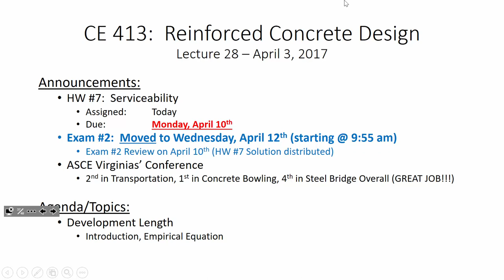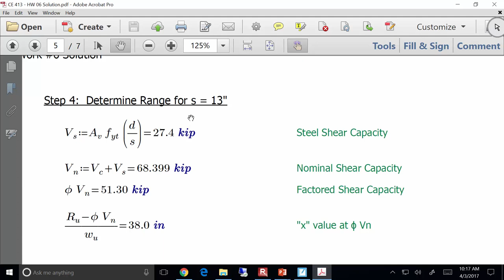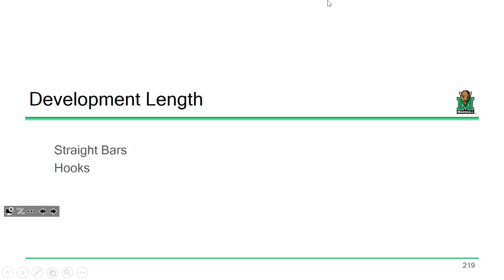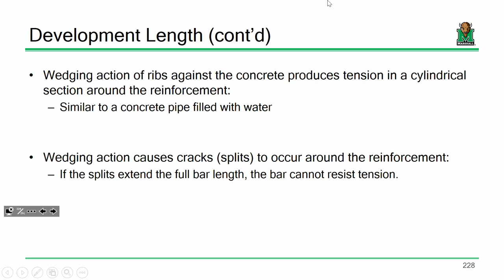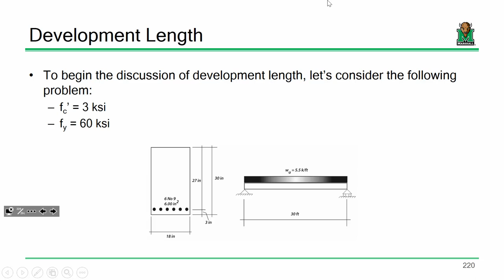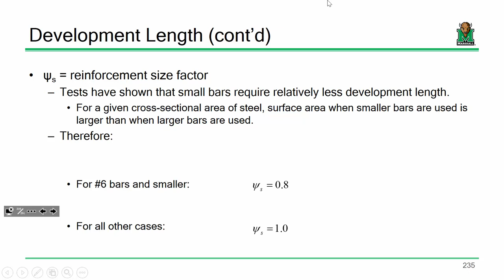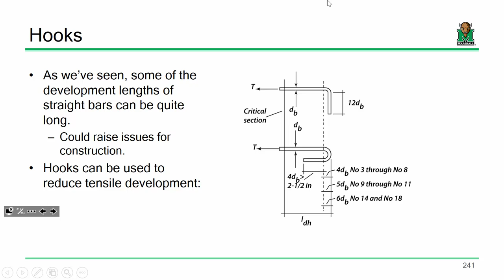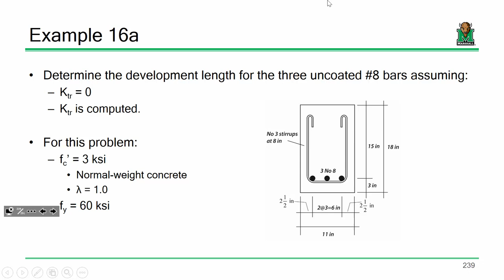CE 413 Lecture 28: Development Length (2017.04.03)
- Development of Reinforcement
- Empirical Equation